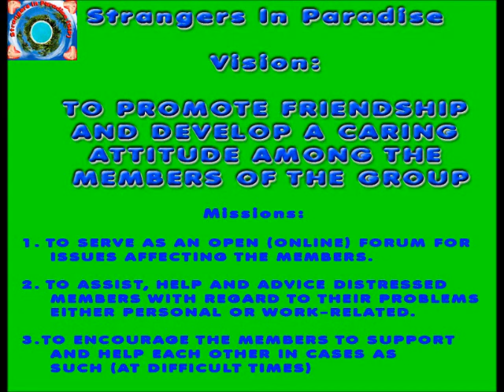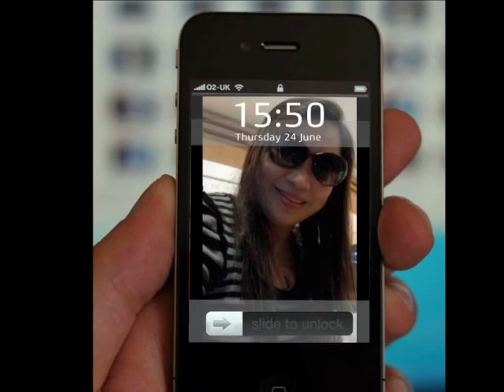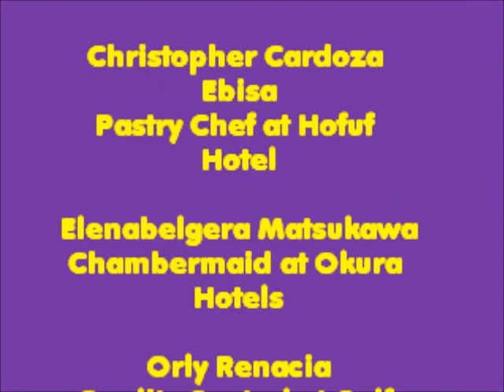Pagkat Mahal Kita - Tess Angeles Music Video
Strangers In Paradise

Vision:

TO PROMOTE FRIENDSHIP AND DEVELOP A CARING
ATTITUDE AMONG THE

Missions:

1. TO SERVE AS AN OPEN (ONLINE) FORUM FOR
  ISSUES AFFECTING THE MEMBERS.

2. TO ASSIST (HELP) AND ADVICE DISTRESSED
  MEMBERS WITH REGARD TO THEIR PROBLEMS
  EITHER PERSONAL OR WORK-RELATED.

3.TO ENCOURAGE THE MEMBERS TO SUPPORT
  AND HELP ONE (EACH) OTHER IN CASES AS
  SUCH (AT DIFFICULT TIMES)

Core Values
Joy
Love
Peace
Patience
Kindness
Goodness
Gentleness
Self control